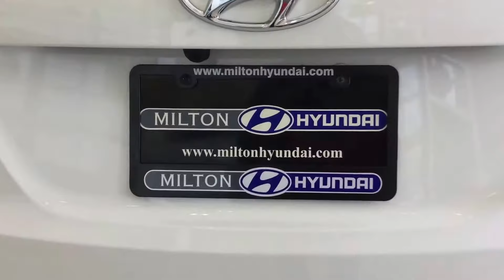2018 Santa Fe Sport 2.4 Premium AWD - Milton Hyundai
**ACCIDENT FREE**. Inspected and certified by our experienced technicians, this 2018 Hyundai Santa Fe Premium AWD has logged 27,797 km. EQUIPPED WITH POWER WINDOWS, POWER MIRRORS, POWER LOCKS, HEATED SEATS, HEATED STEERING WHEEL, KEYLESS ENTRY, BLUETOOTH, AM/FM PLAYER WITH USB AND AUX INPUTS, DUAL AUTOMATIC CLIMATE WITH A/C, STEERING WHEEL AUDIO CONTROLS AND PHONE CONTROLS, CRUISE CONTROL, TILT AND TELESCOPIC STEERING WHEEL, ALLOY WHEELS, 60/40 SPLIT REAR SEATS AND MUCH MORE. Balance of 5YR/10000KM LIMITED COMPREHENSIVE WARRANTY. Price Plus Taxes and License Fee. PREVIOUS DAILY RENTAL

BALANCE OF WARRANTY REMAINING! FREE CARPROOF REPORT, 1 FREE OIL CHANGE & ENROLLMENT TO  OUR AUTO REWARDS PROGRAM!! FULLY CERTIFIED!!

WHY PURCHASE WITH MILTON HYUNDAI?

Every vehicle includes our exclusive AUTO REWARDS program! Your membership includes our valuable rewards program, Complimentary 1st Oil Change, FREE gifts at each service visit, complimentary car washes, a 125 multi-point inspection, Our Pre-Owned Vehicle Guarantee, including our 30-Day Exchange, 30-Day Mechanical and 6-Month /10,000 km Powertrain Warranty, lost key return service, exclusive discounts at over 40 local merchants, and much more! Ask a Product Advisor for more AutoRewards details.
We are conveniently located off the 401 in Milton just minutes from Burlington, Oakville, Hamilton, Waterdown, Campbellville, Carlisle, Cambridge, Guelph, Kitchener, Waterloo, Georgetown, Halton Hills, Acton, Mississauga, Etobicoke, Brampton and the rest of the GTA!